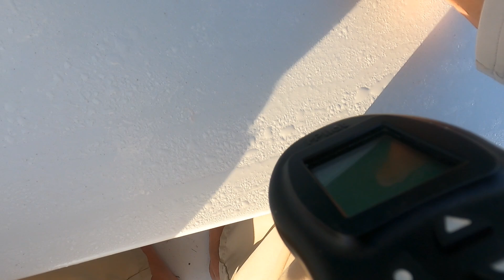SNOOK (RAW POWER)